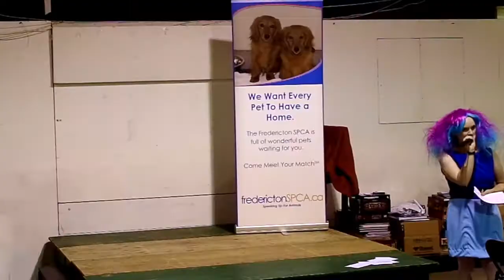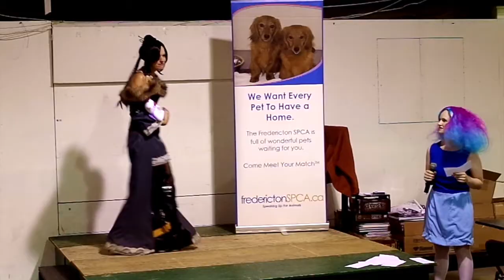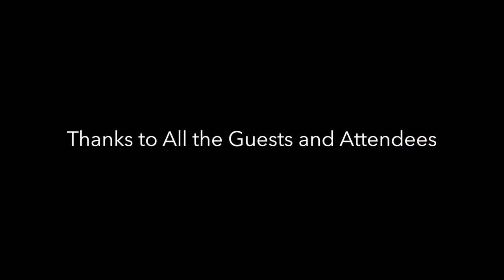Capital Cosplay III Highlight Reel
Footage from Capital Cosplay III and EnBiCon 2016 in Fredericton, NB, Canada.